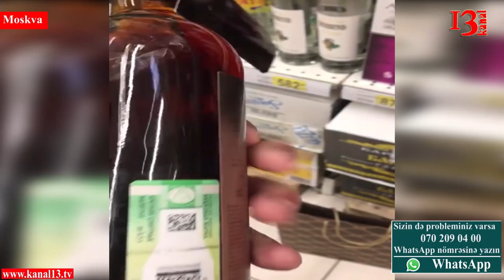"Qarabağda "artsax" adlı çaxır istehsal olunub Rusiyaya satılır"-Əlizadə Binnət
Rusiyanın paytaxtı Moskva şəhərində yerləşən "Aşan" ticarət mərkəzində Ermənistanın işğal etdiyi rayonlarımızdan birində tut çaxırı istehsal edərək aksiz markası olmadan satılır.Çaxırın qiyməti isə 46,97 AZN-dir.